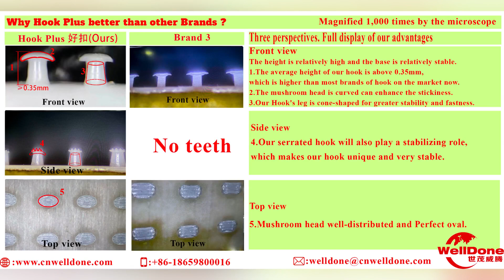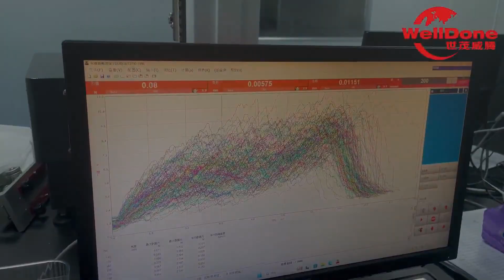HOOK PLUS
The mushroom head is curved can enhance the stickiness and well-distributed and Perfect oval.
Our serrated hook will also play a stabilizing role,which makes our hook unique and very stable.

If you are interested in our new product,Welcome to consulting!